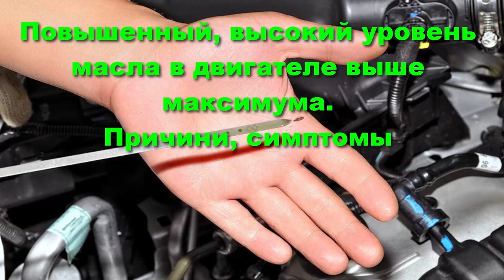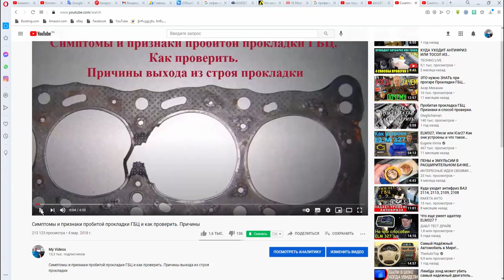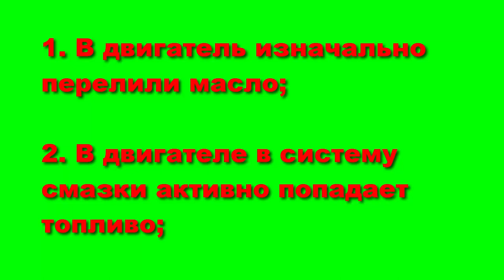Повышенный, высокий уровень масла в двигателе выше максимума. Причини, симптомы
Повышенный, высокий уровень масла в двигателе выше максимума. Чем опасен и как устранить? Причини, симптомы